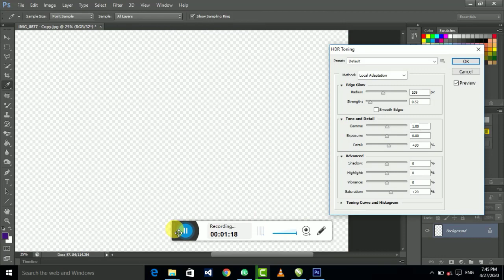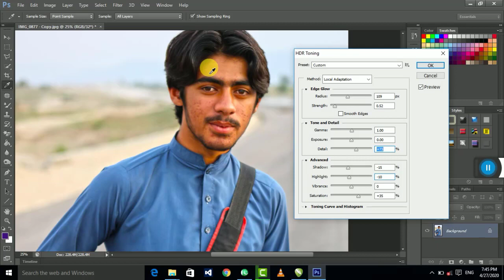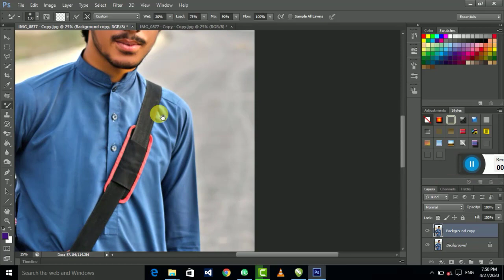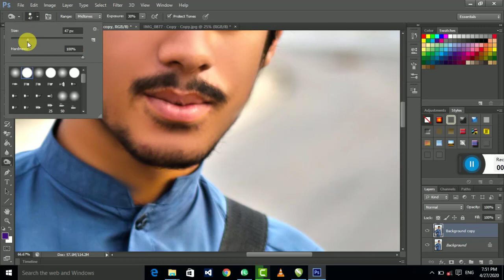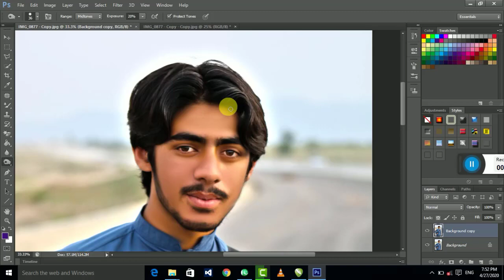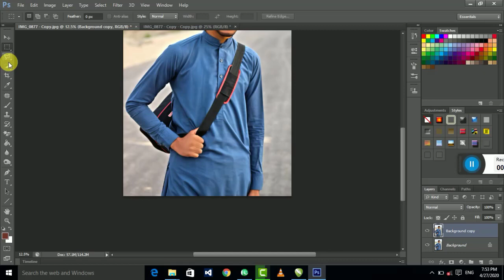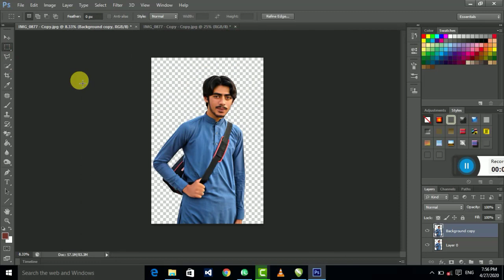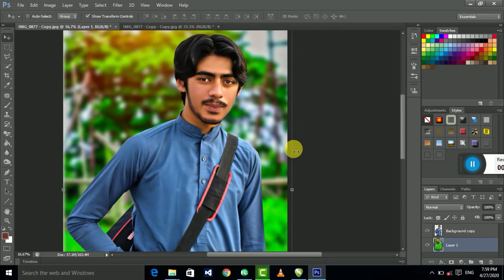photo editing in photoshop cc complete urdu tutorials || Complete Editing With Smart Tools || Grafix